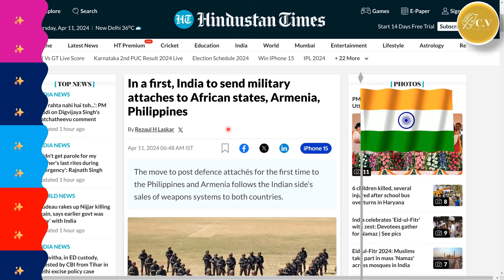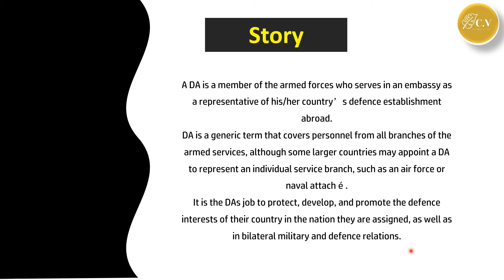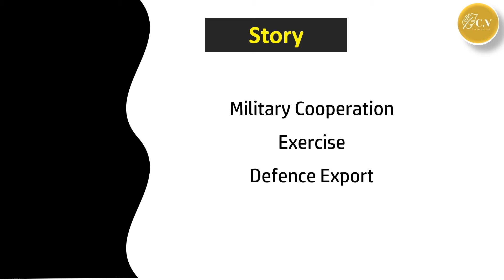India Sends Defence Attaches to New Nations to Counter China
India has taken a significant step by dispatching defence attaches to several new countries, including some in Africa, Poland, Armenia, and the Philippines. This move comes amid rising tensions between nations and concerns about China’s expanding influence. Let’s delve into the details with Chetan.

हमारे वीडियो रोजाना आपके लिए बहुत सारे टॉपिक कवर करते है -
👉 Upsc 2024
👉 Upsc Mains 2024
👉 Mppsc 2024 | Mppsc Mains
👉 News Analysis

cvias | chetan cvias | cvias current affairs